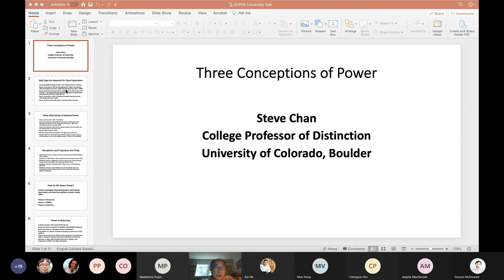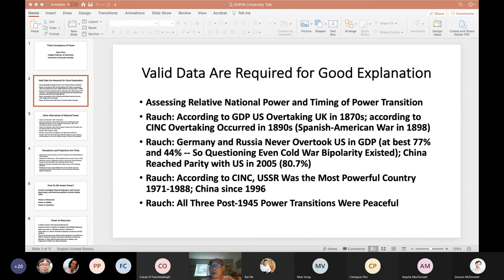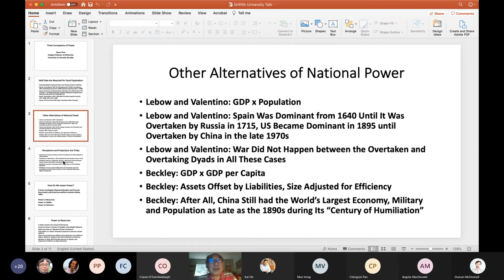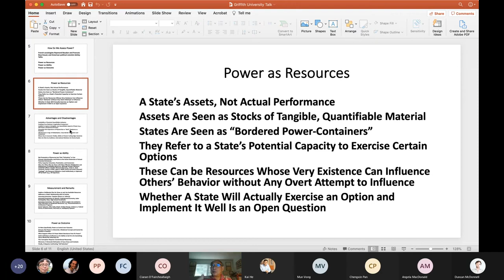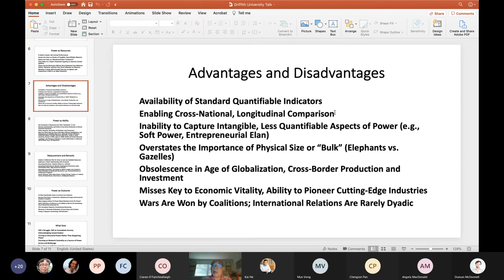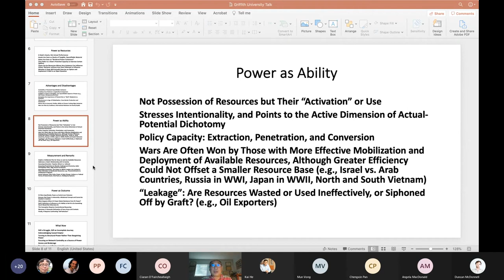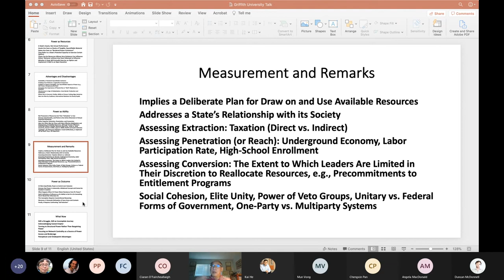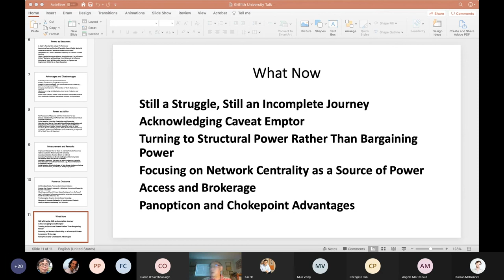Steve Chan: Three Conceptions of Power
Steve Chan is College Professor of Distinction at the University of Colorado, Boulder, where he teaches political science.  His publications include twenty books and about one hundred and eighty articles and chapters.  His most recent book is Contesting Revisionism: China, the United States, and the Transformation of International Order (Oxford University Press, 2021).He presented 'Three Conceptions of Power' in Griffith University's Centre for Governance and Public Policy Seminar Series.This seminar was presented on 7 May 2021.